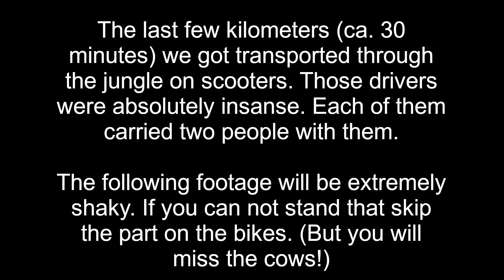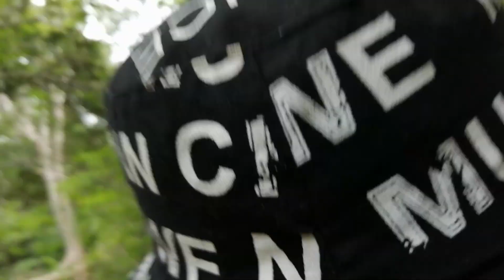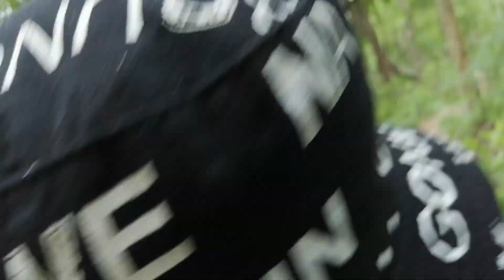Hiking in Vietnam - Nationalpark Ta Nang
I am living and working in Vietnam, Saigon for three months. While I work during the week I take the chance to travel around Vietnam and neighbouring countries almost every weekend. Those daytrips are not only a lot of fun, but also quite interesting. So I figured I would make a not so short video covering each trip.
This video covers my trip to the national park Ta Nang, which offers a unqiue landscape. The hike starts between coffee plants, contiues through the jungle and reaches its climax at the bald top of the mountains. There we had our camp, where we spent the night. During the trip we came in contact with many locals, enjoyed the pictureseque landscape and also discovered quite a few animals. On the second day we descended the mountain through the jungle, which ended in a motor cross bike ride on trails through the jungle. Basiaclly two of us on the back of the bike and one local driving it. Absolutely insane!

 Please let me know what you like and what to improve.

Follow Stephan on Instagram: @stevee205
Follow Max on Instagram: @derrau44